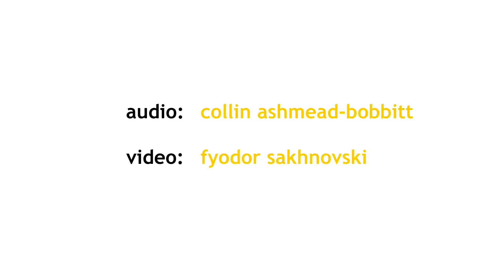JACKIE VENSON - "Flying" Live From Studio 10 on Vocalo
Austin-based singer and guitarist Jackie Venson delivers a passionate mix of Blues, Rock and Soul. Initially trained on the piano, she eventually transitioned to her instrument of choice, the guitar, and has since been writing music, touring and captivating audiences with ripping guitar solos and poignant lyricism that’s both personal as well as touching on many societal issues and ailments.